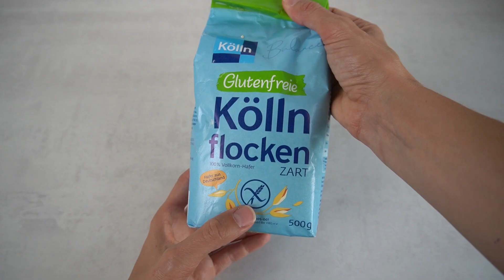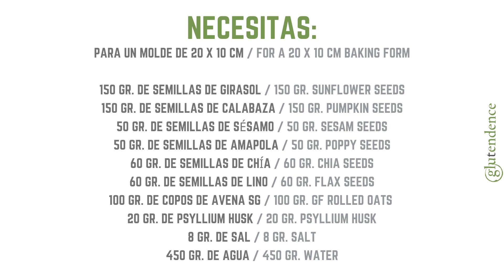PAN DE SEMILLAS. Pan rico en proteínas y fibra. (SIN GLUTEN, SIN HARINA, LOW CARB)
No sólo es SALUDABLE, además ¡está RIQUÍSIMO! Descubre como preparar este PAN DE SEMILLAS. Un con un ALTO CONTENIDO EN PROTEÍNAS y fibra, y bajo en hidratos de carbono. Además no lleva levadura. Un pan nutritivo, saciante y con un altísimo valor nutricional.

🔸El molde que utilizo

(Para un molde de 20x10 cm)

150 gr. de semillas de girasol
150 gr. de semillas de calabaza
50 gr. de semillas de sésamo
50 gr. de semillas de amapola
60 gr. de semillas de chía
60 gr. de semillas de lino
100 gr. de copos de avena sin gluten
20 gr. de psyllium husk en polvo
8 gr. de sal
450 gr. de agua